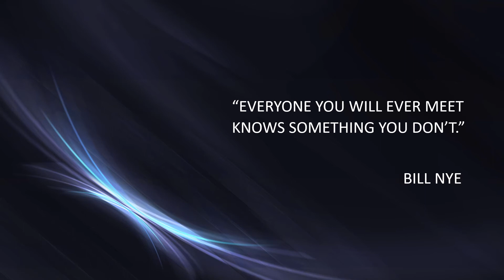Bill Nye quote 1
BILL NYE QUOTE